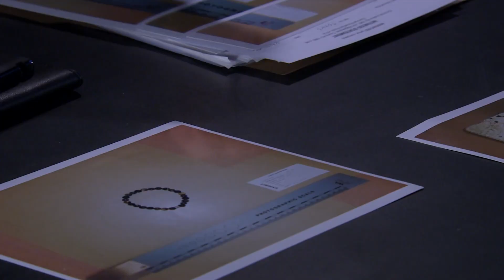Meena Jutla 22nd February 2022 Part 1